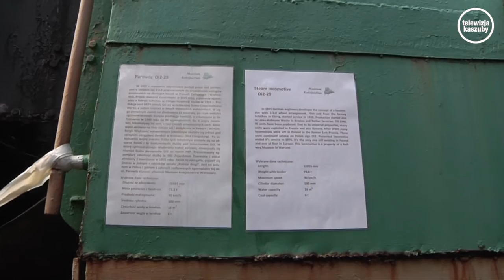ROZMOWA TYGODNIA - JAN RECŁAW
Rozmowa z kierownikiem Muzeum Kolejnictwa w Kościerzynie